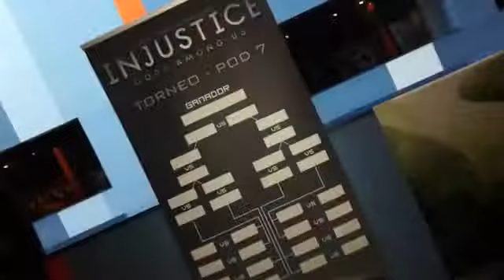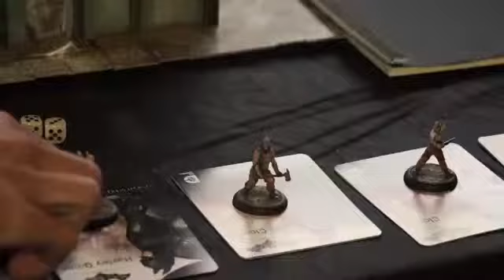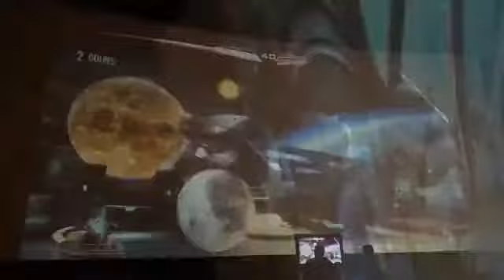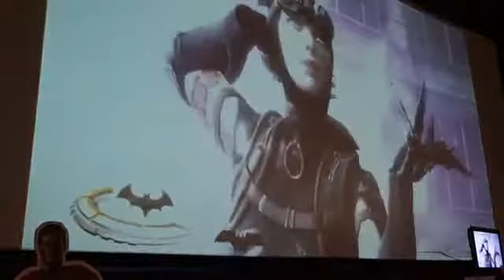Torneo de Injustice Gods Among Us1743